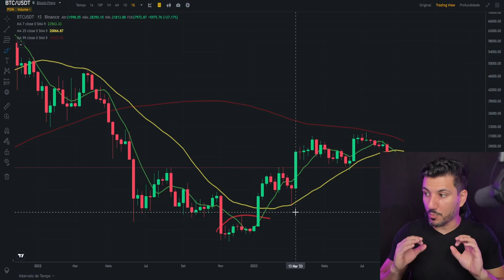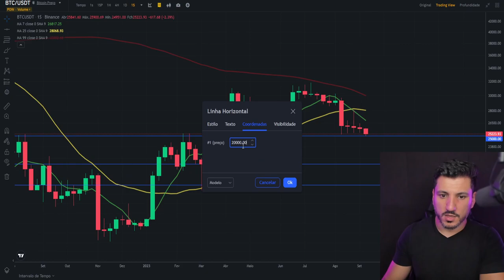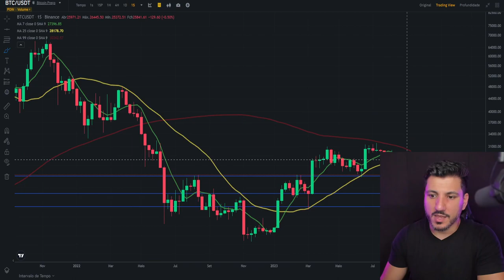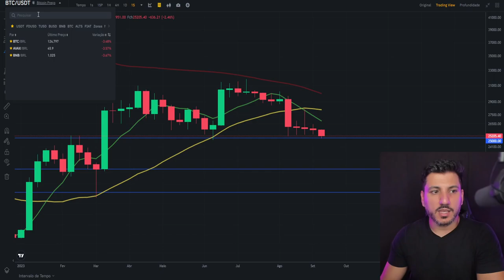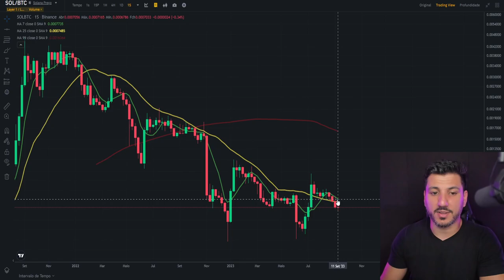URGENTE! BITCOIN MIRA NOS 20 MIL DÓLARES!!!!